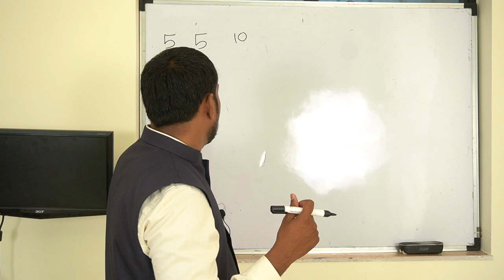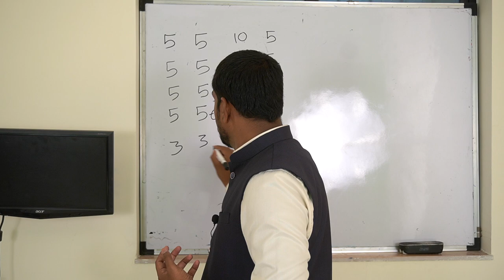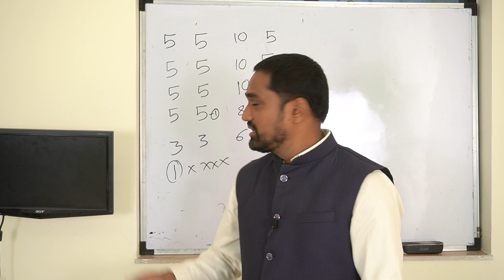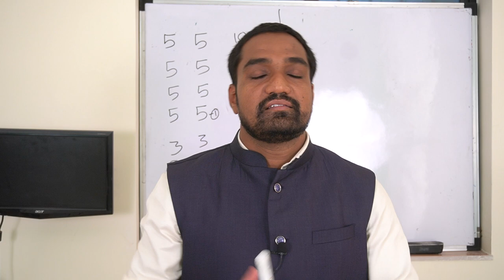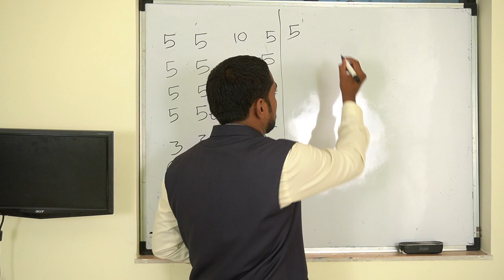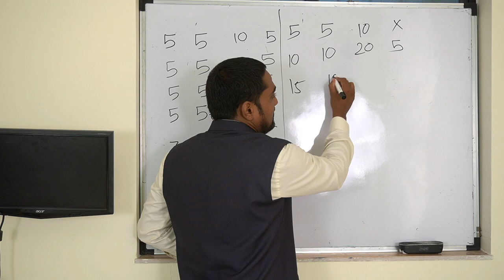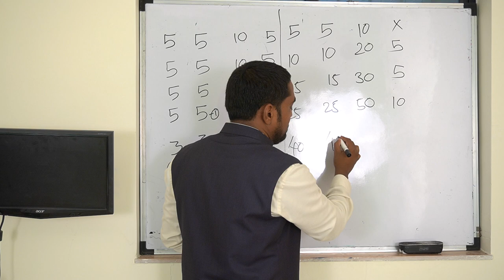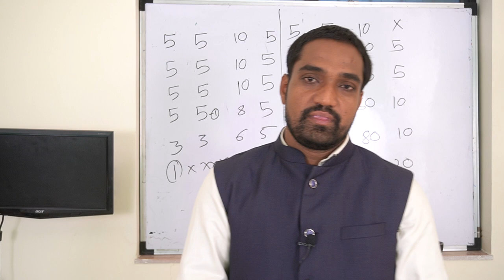"Mastering Money Management in Small Business | Grow Your Business 4 Times Without Loans"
In this insightful video, we delve into the art of money management in business, revealing proven strategies that can help you achieve substantial growth without relying on external loans. Effective money management is the cornerstone of sustainable business success, and by implementing the tips and techniques shared in this video, you can take your business to new heights. Join us as we explore budgeting, cash flow management, and smart financial decisions that can lead to fourfold growth for your business. Don't miss this opportunity to secure your company's financial future and propel your business towards prosperity!

Money Management
Business Finance
Financial Strategy
Small Business Tips
Business Growth
Financial Planning
Cash Flow Management
Debt-Free Growth
Financial Independence
Business Success Strategies
Internal Financing
Profit Maximization
Sustainable Growth
Business Loans Alternative